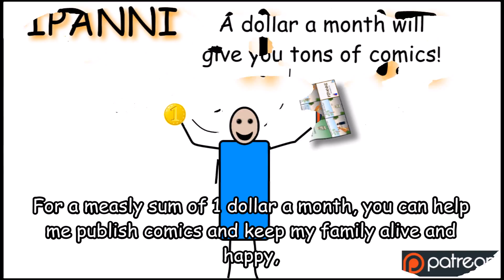Pipanni's Patreon video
Pipanni's web comics need your help to keep publishing funny stories and shorts.

to read some comics.